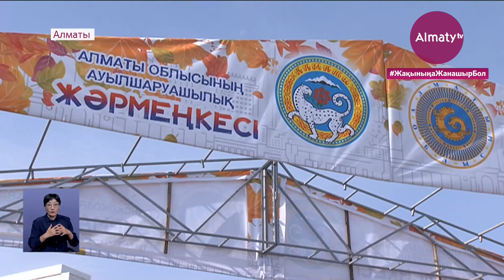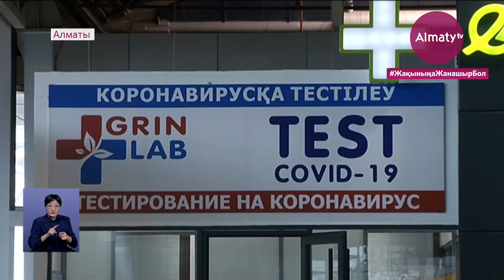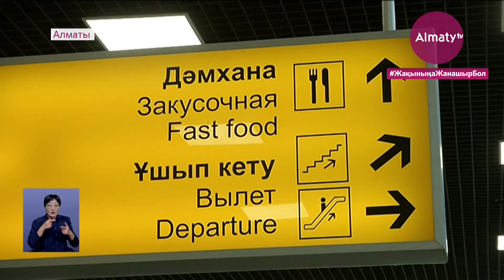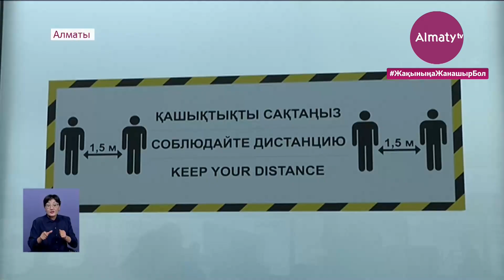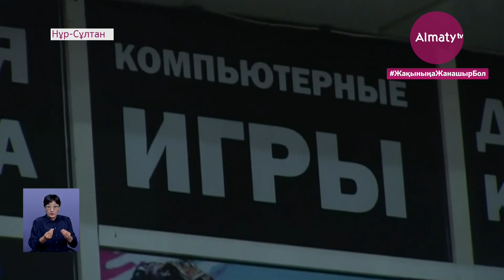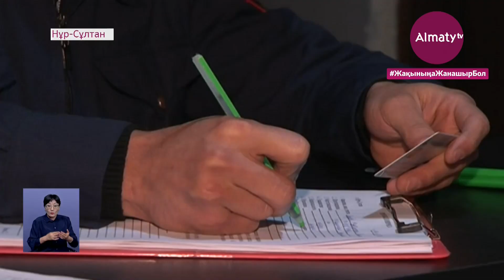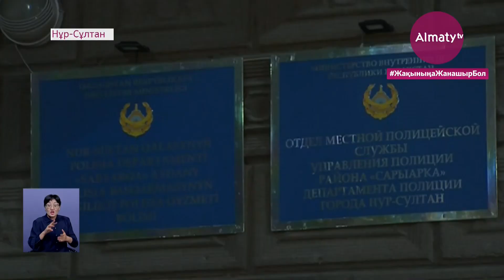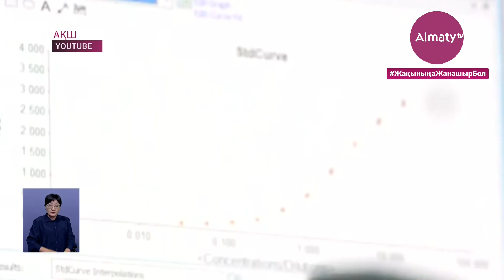Күндізгі жаңалықтар (12.10.20)